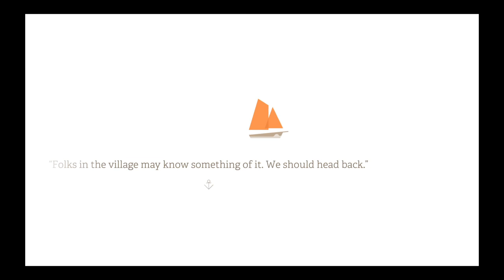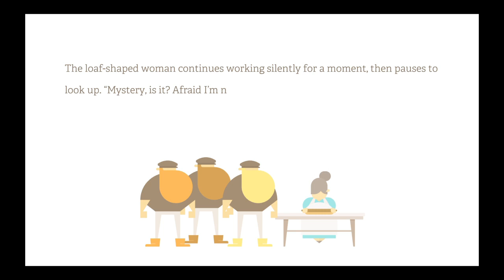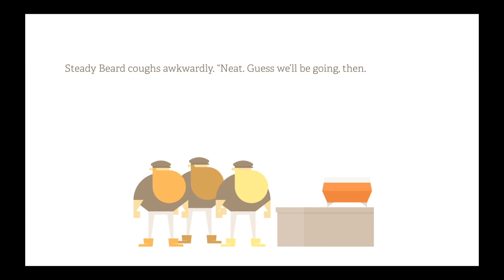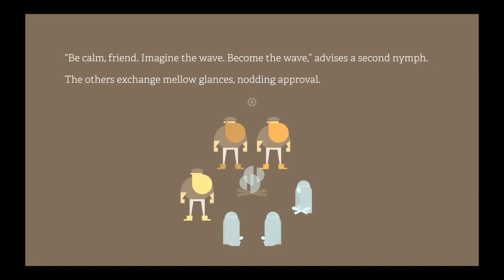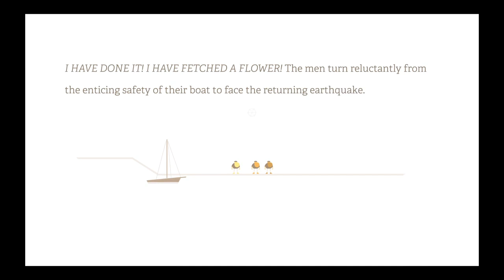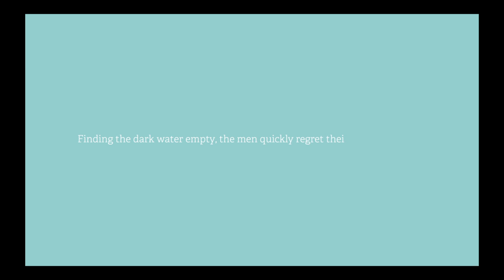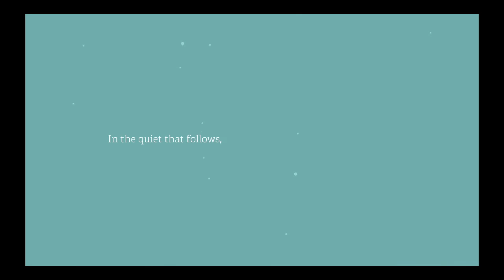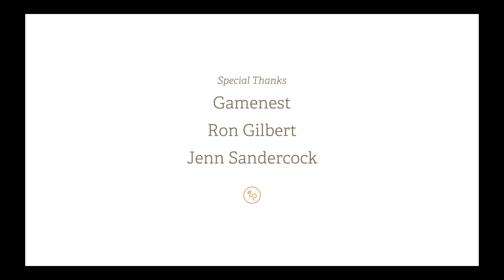Burly Men At Sea [Let's Play]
This is only of the many endings of Burly Man at Sea. The game has multiple routes to take at various segments of the game. This game was offered as a Playstation Plus Free Games in November 2018.